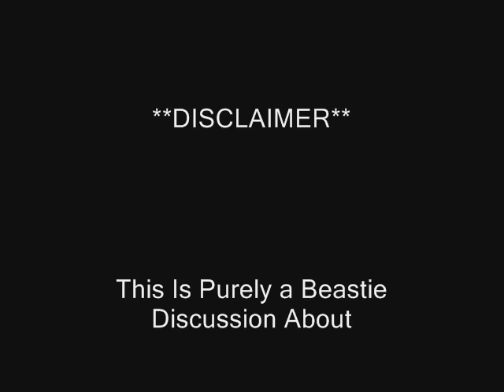Beauty and the Beast 2012 - S2E06 - FATHER KNOWS BEST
Karin & Janeen are "Forever Beasties" and have committed to reviewing each Ep of Season 2 of Beauty and the Beast 2012 in their own crazy fashion. They are both prolific Vincat fanfiction writers and bring that 24/7 obsession with the characters to their weekly reviews. To say they LOVE the show is the understatement of the year!

This video features their chat about Episode 6 of Season 2 called 'Father Knows Best'. Thanks Janell Lovell for b/w thumbnail image of Vincat.